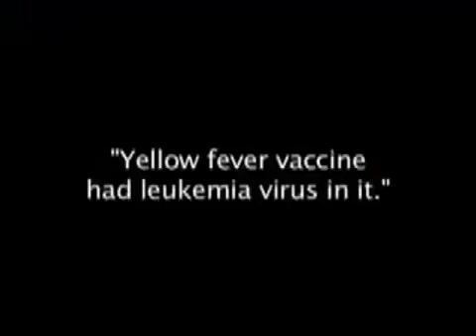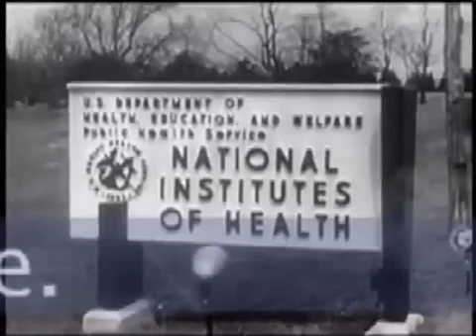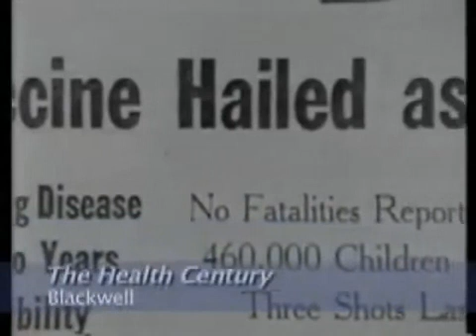MERCK CANCER SV40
Merck vaccine scientist Dr. Maurice Hilleman admitted presence of SV40, AIDS and cancer viruses in vaccines